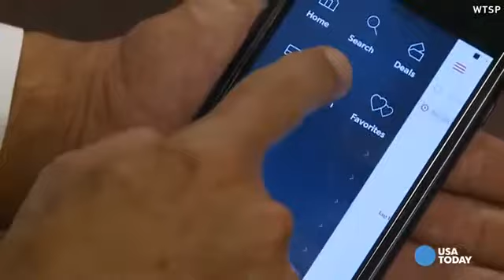Keep your boarding passes safe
Boarding passes contain a lot of person information in the coded sections of the pass. USA Today posted this video. It is important. We all travel, and none of us think much about the Boarding Pass. So we reposted the video here so we could inform our Aimfair.com members.